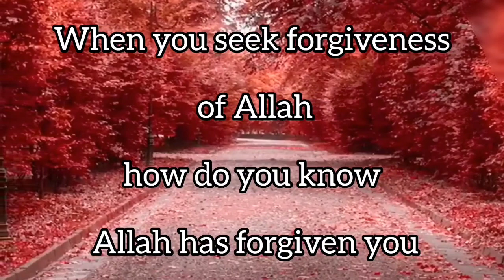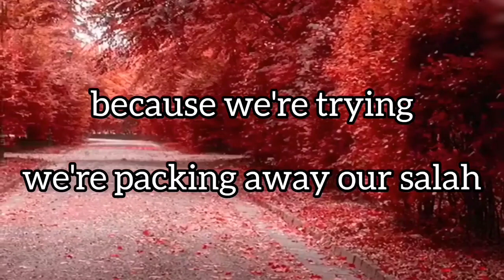If Allah has accepted you how do you know that.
Things starting positively in your life when ALLAH has forgiven you.

Motivation Speech.

Always speak the truth.